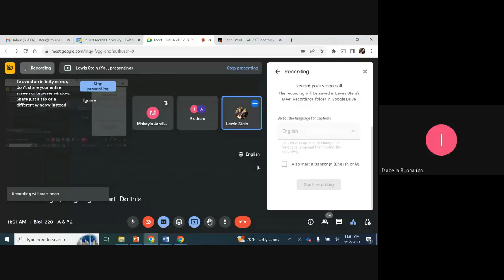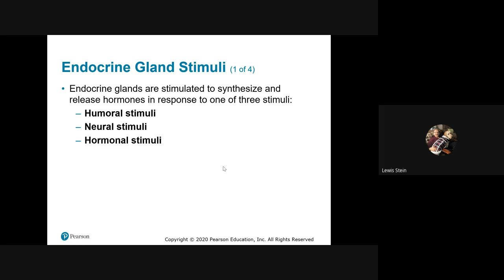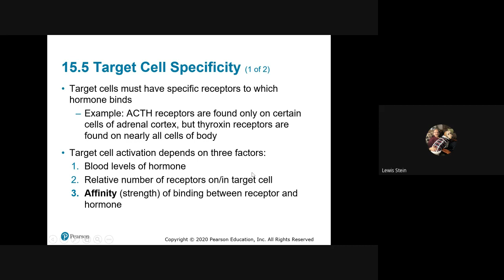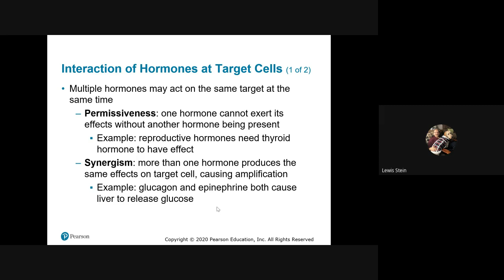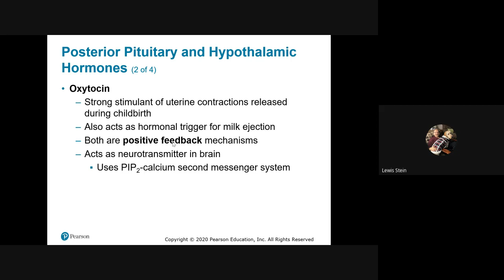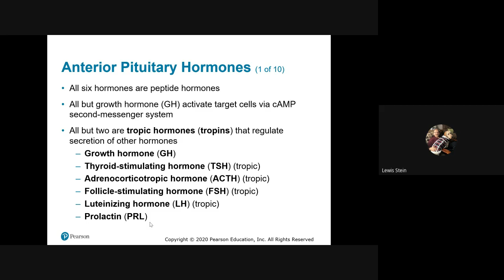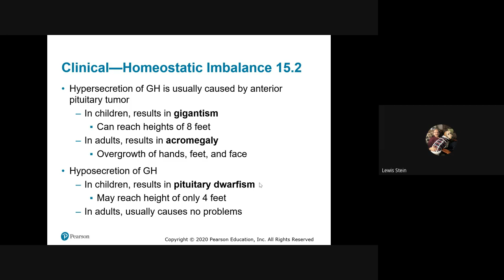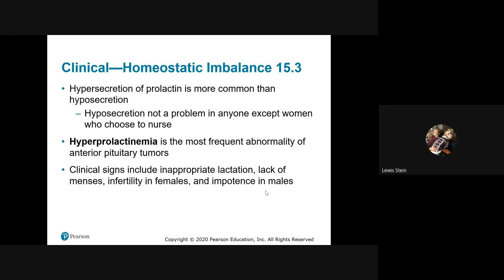Biol 1220 A & P 2 2023 09 12 11 01 GMT 4